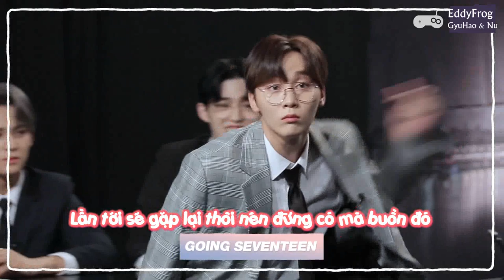[VIETSUB] GOING SEVENTEEN 2019 EP.19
Trans: Từ Hữu Phương + Hydra
Edit + Typeset: Salin + Pơ68
Encode: Pơ_4mắt_2tay
Upload: Pơ Olga